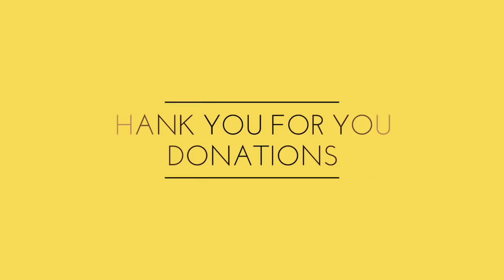MONDAY PROPHETIC WORD - HUMILITY IS THE KEY - 12 NOVEMBER 2018